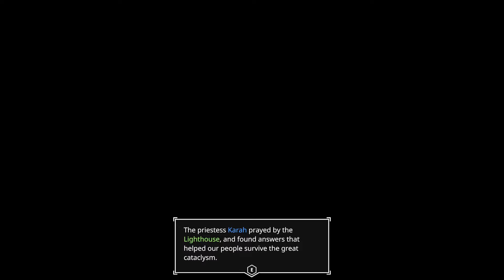AER Memories of Old Gameplay (PC)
AER Memories of Old PC Gameplay 1080P 60FPS.